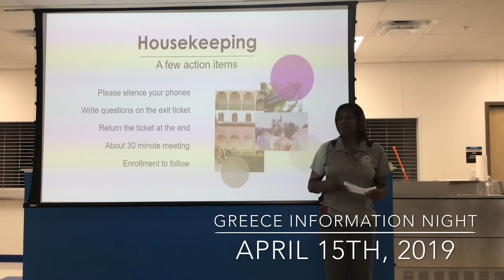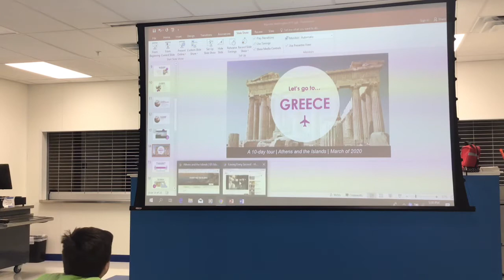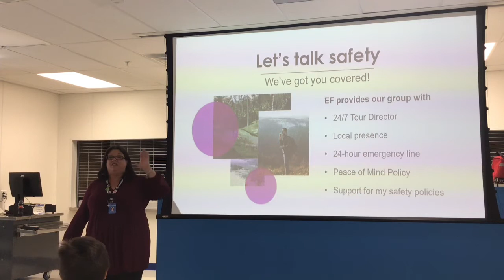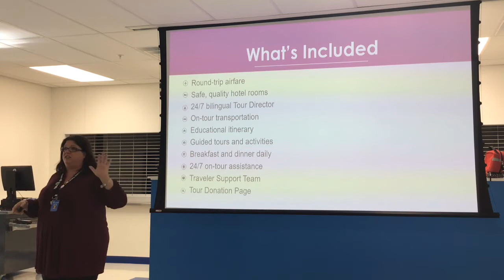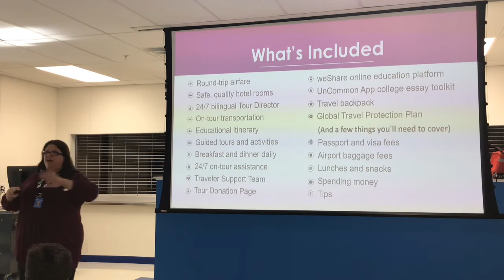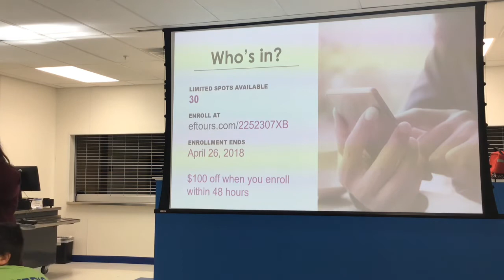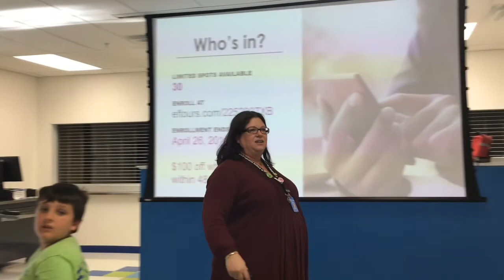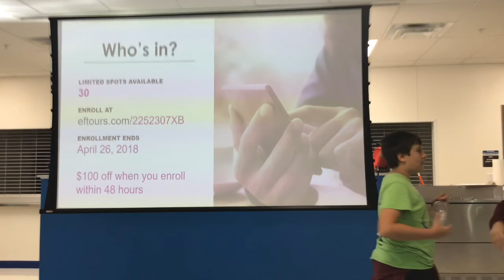Greece Info Night April 15 2019